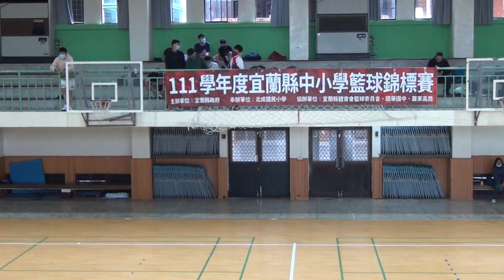2023宜蘭縣中小學籃球賽-三星國中+慧燈高中03-2023/4/8